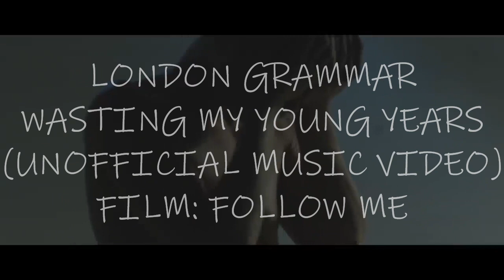London Grammar - Wasting My Young Years (Unofficial Music Video)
- London Grammar - Wasting My Young Years

Music Video Monday returns with London Grammar - Wasting My Young Years (Unofficial Music Video) featuring a short film, Follow Me, about a young boy who can't keep one attractive man out of his mind after a break up in their relationship, and falls in need of his love again, hoping to get him back into his life.

If you enjoyed this unofficial music video, leave a like, share with your friends, and subscribe if you want to see more unofficial music videos like this, and to be notified when one comes out, turn on post notifications.